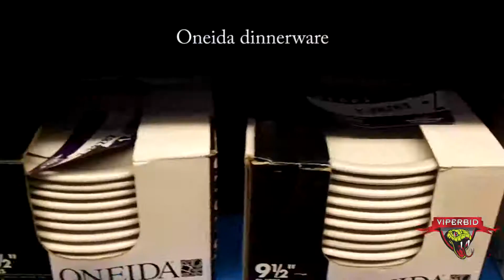August 2013 Auction Preview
We have an excellent lineup of material handling equipment, supplies, and appliances just waiting to be scooped up.

and register to bid now! Our auction goes live Monday, August 26 at 8:00AM EST. Good luck!